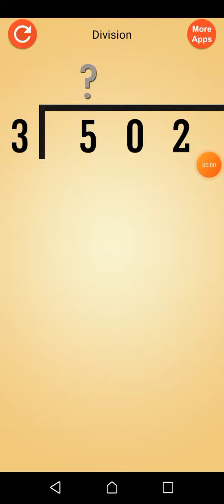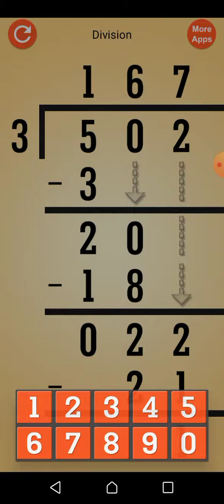Kids maths basic division of videos 425 maths making